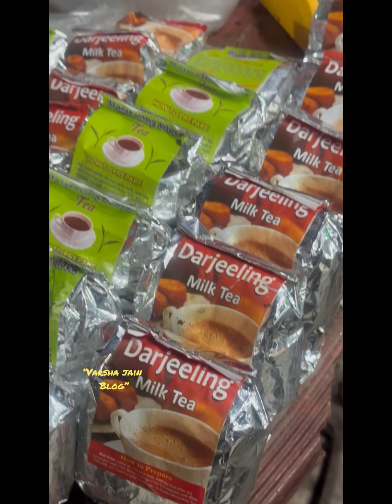दार्जिलिंग के mall Road पर चटोरो के लिए क्या है आइए दिखाती हूँ 🤗 // Street Food 😋 of Darjeeling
I Am Varsha Jain from Delhi , this channel is all about my - FB Lives, which are very popular among all over the world